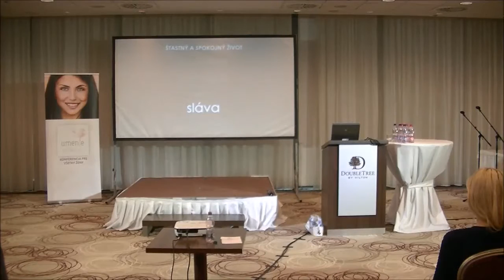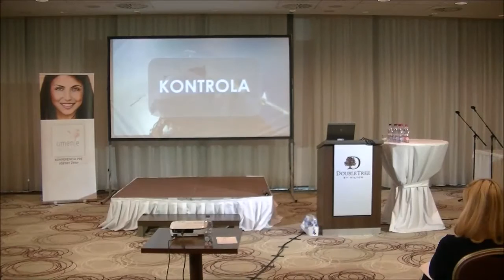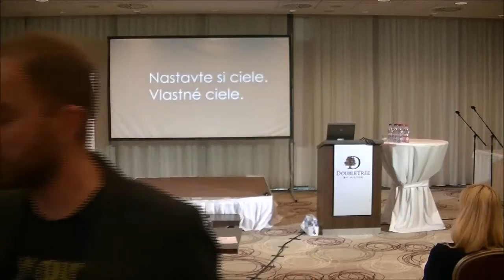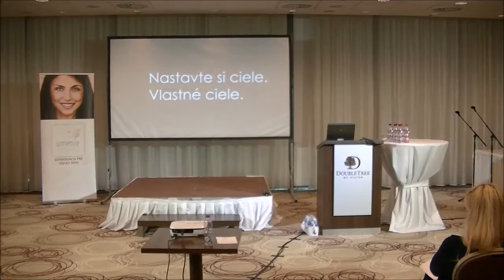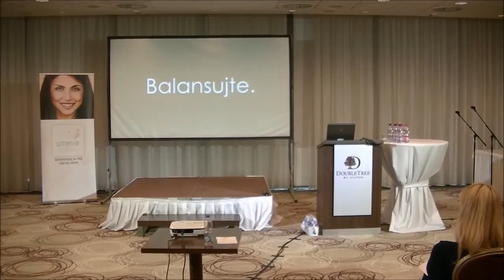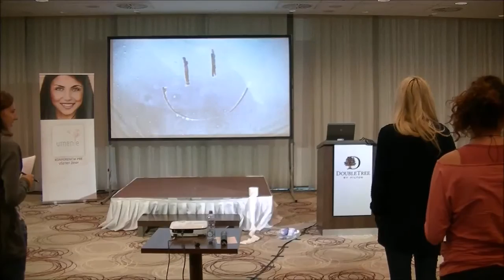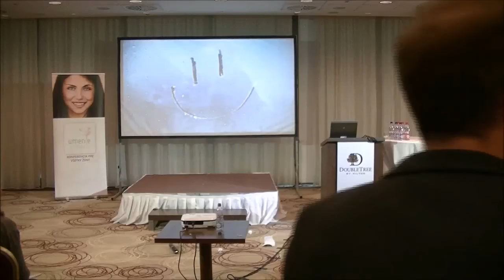Ľubo Tomko - Flow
Návodov na šťastný, bohatý a úspešný život nájdete veľmi veľa. Veľa zvláštnych, často egotripových spôsobov ako dostať seba na popredné priečky finančných, sociálnych, či mediálnych hitparád. Ľ. Tomko prináša spôsob, ktorý je jednoduchý, overený a skutočne funguje. Je to spôsob, ako nájsť aktivitu, ktorá vás bude skutočne baviť, napĺňať, prinášať vám radosť a dávať zmysel. Aktivita, ktorá vás posunie tým správnym smerom – aktivita Flow. Záznam prednášky vznikol v rámci spolupráce na konferencii Umenie byť ženou. Podujatie bolo zorganizované s podporou Európskej únie prostredníctvom programu Erasmus+.